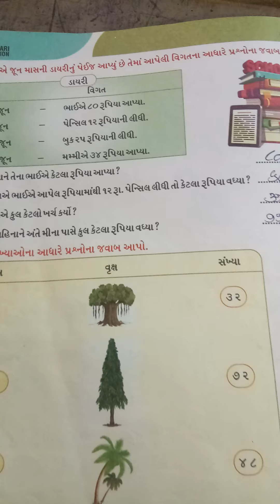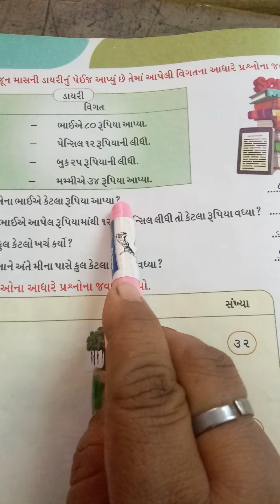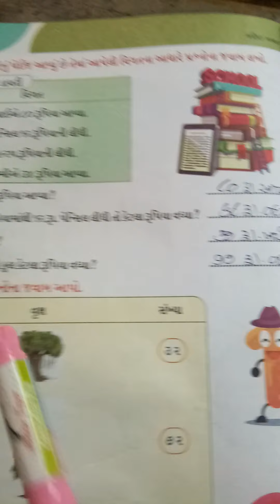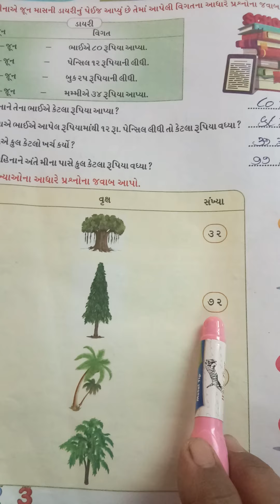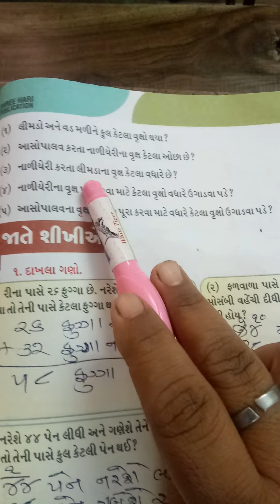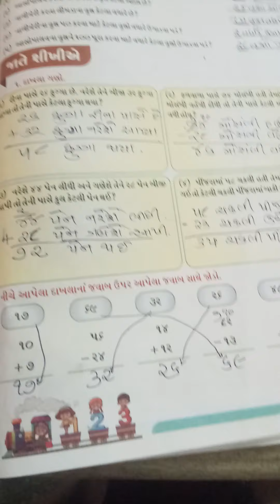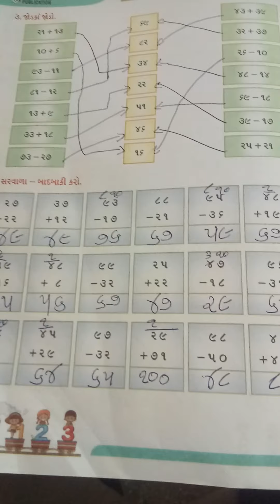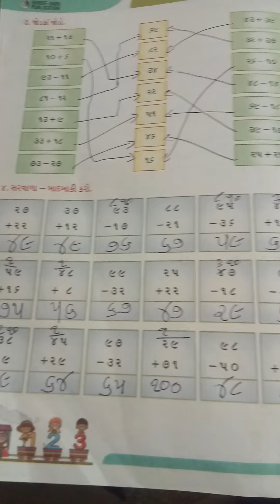ધોરણ 2 વિષય ગણિત